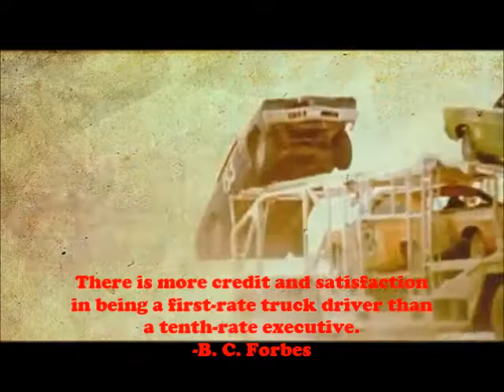FRANKIE DELMANE- Follow The Eagle & The Sun (Moving On)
Written, Performed, Recorded, and Produced by Frankie Delmane- SONG #64 of 365 Demos In 365 Days, March 5th, 2015: DEMOS 2015 copyright, Delmane Tracks/ASCAP- footage used for promotional use only under 1975 fair use act- for educational purposes.